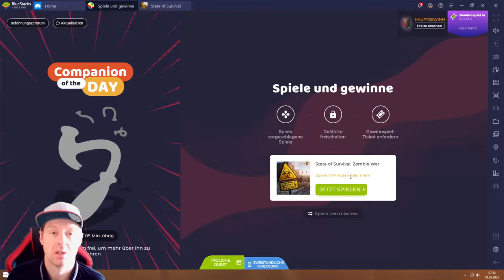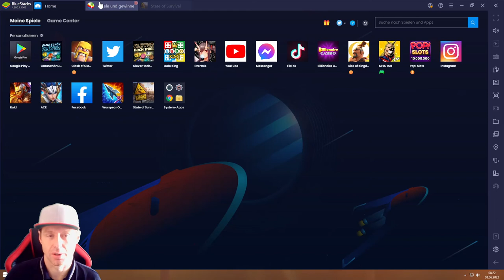State of Survival #08.06 JndT (BlueStacks)